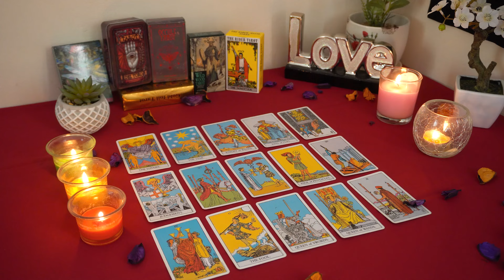PISCES💘 They Are Watching You. Something BIG is Happening Behind the Scenes! Pisces Love Reading